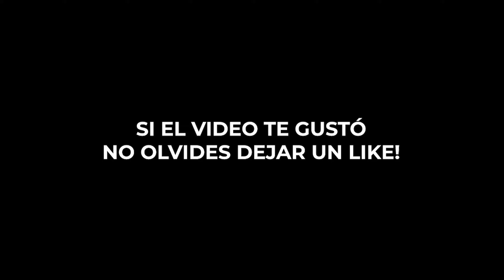VITTORIO EXPERTO (con memes) | Dead by Daylight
Hola, en este video de Dead by Daylight estaremos intentando conseguir el logro experto escapando con sus propias únicas perks de Vittorio Toscano! Espero que les guste!

¿De qué trata Dead by Daylight?
Dead by Daylight es un juego de horror de multijugador (4 contra 1) en el que un jugador representa el rol del asesino despiadado y los 4 restantes juegan como supervivientes que intentan escapar de él para evitar ser capturados y asesinados.